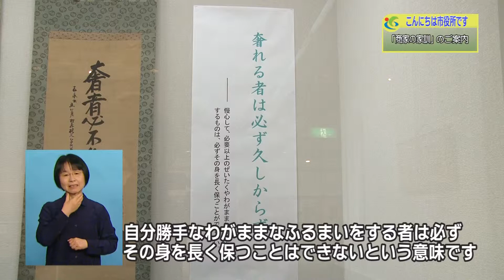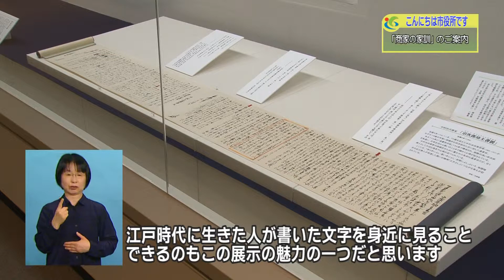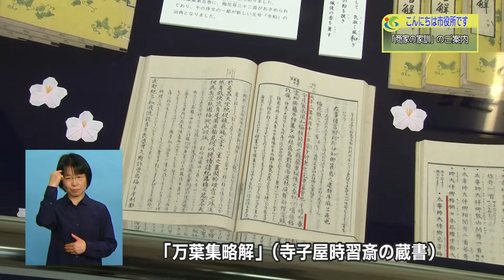『テーマ展「商家の家訓」のご案内』５月４週 歴史文化振興課近江商人博物館